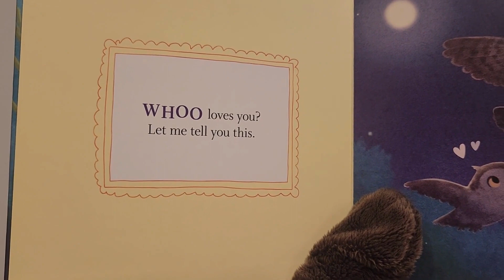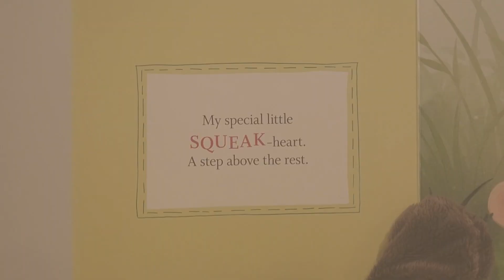🦦❤️ I Love You Like No Otter ❤️🦦 Read Along Story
Melt your heart as you watch this story with your kiddos! They may (or may not) sit through the whole book but the caregivers out there may (and I mean WILL) shed a tear or two.

I LOVE YOU LIKE NO OTTER
Author: Rose Rossner

Welcome to Otter Brooks, where Otter Brooks and Bunny Cassidy bring stories (and adventures!) to life! This channel is filled with the best selection of fun and educational videos for kiddos who need to watch something else other than toy videos!